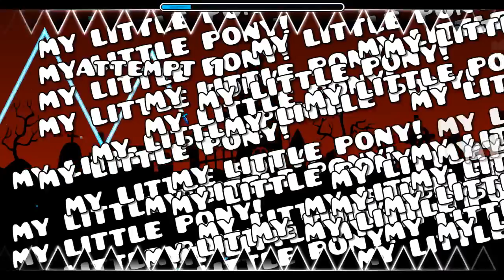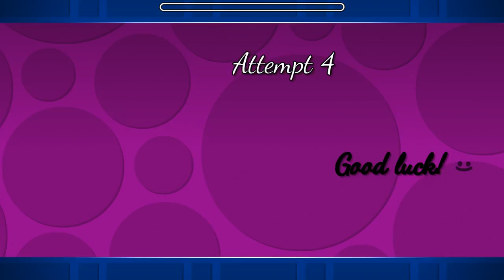Level requests + doing random things in GD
come and chill ;)